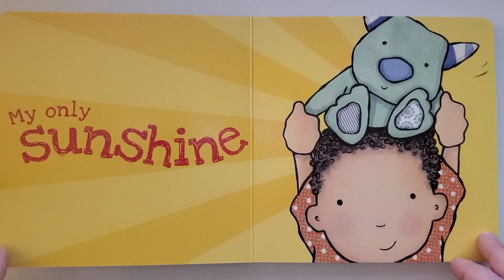"You Are My Sunshine" by Caroline Jayne Church - Children's Book Reading